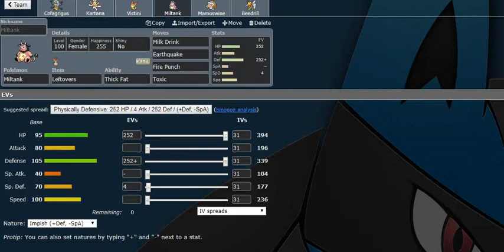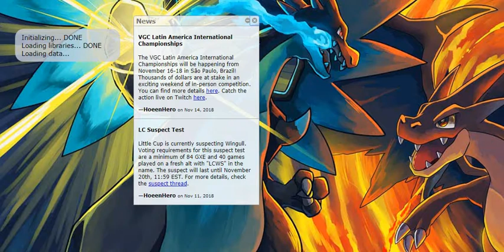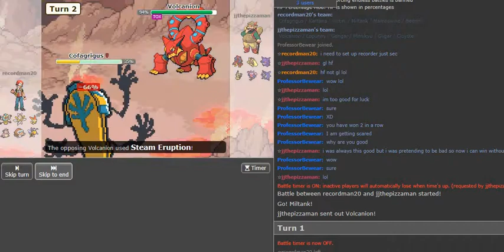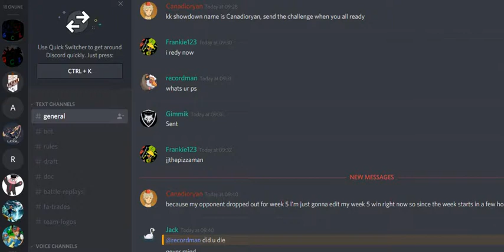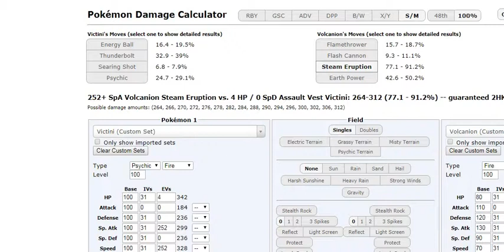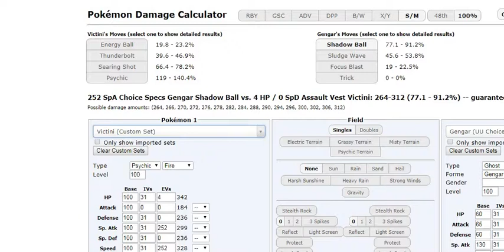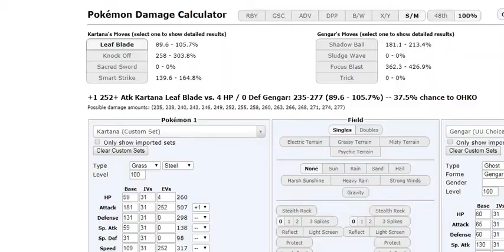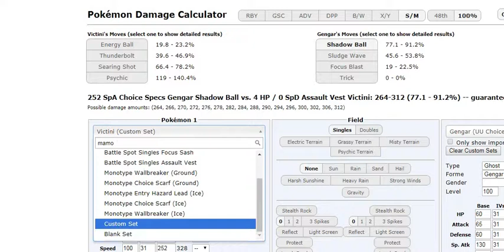GCL Season 3 Week 4 Munching Munchlax Vs JICS